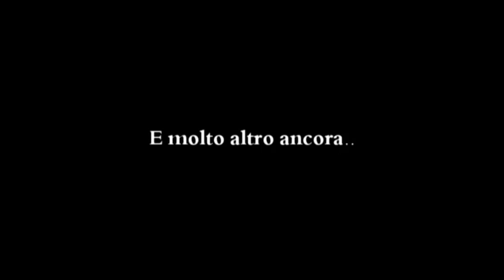Pro Sesto 2009 - Trailer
Annata 2009